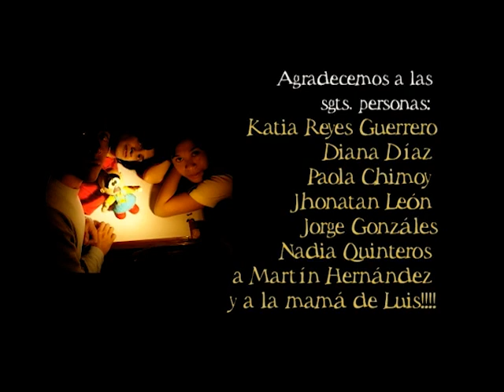Tertulia de lo Innecesario ...la cosita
Realizado de manera empírica con la técnica de stop-motion, es la primera producción audiovisual de Collage Studios en 2008. Es el resultado de mucho esfuerzo y dedicación de tres estudiantes de ciencias de la comunicación, Pool Vargas Cieza, Erika Tapia Wan y Luis Mejía Peña; quienes con ayuda de algunos amigos más hicieron posible realizar el cortometraje.

Tertulia de lo Innecesario ...la cosita, fue premiado como mejor cortometraje de un minuto en el Festival Nacional de Cortometrajes Universitarios Cortos de Vista, realizado el mismo año.

Esperamos les guste e corto.